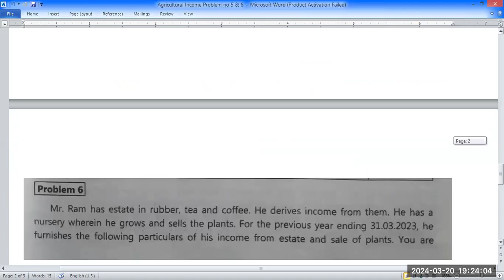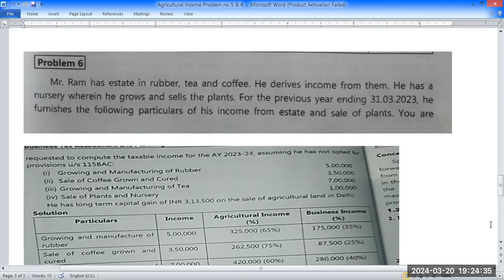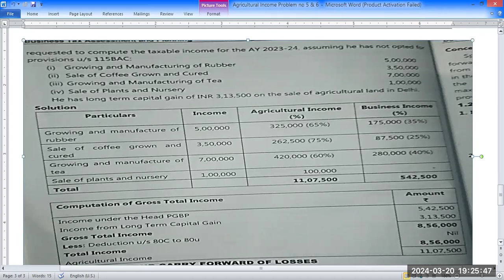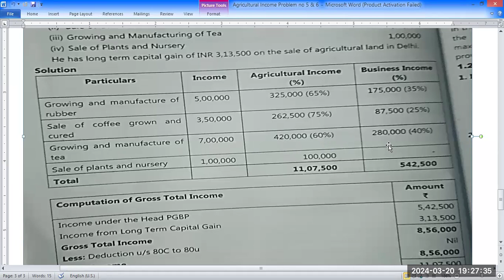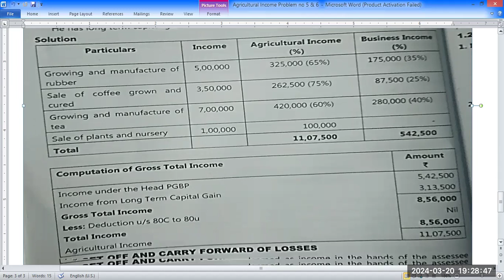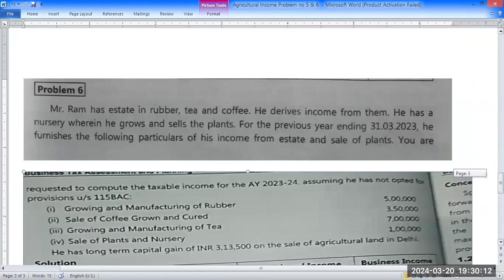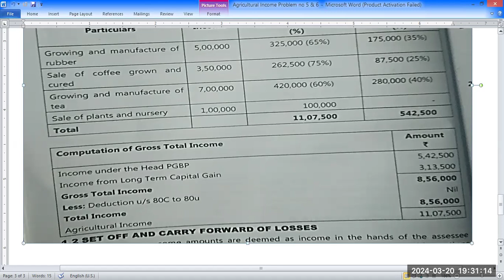Agricultural Income and Exemption of Agricultural Income ,Problem no 6 ,M Com1 Semester II, MBA, DTL